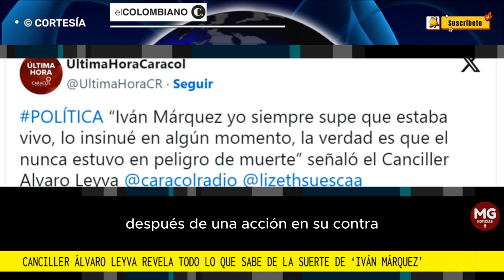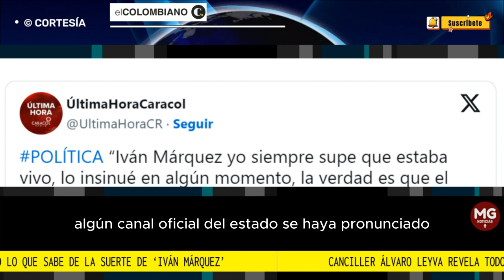URGENTE 🔴 CANCILLER ÁLVARO LEYVA REVELA TODO LO QUE SABE DE LA SUERTE DE IVÁN MÁRQUEZ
El canciller de Colombia, Álvaro Leyva, se refirió por primera vez a la suerte y actualidad del comandante de las disidencias de las Farc, reunidos en la Segunda Marquetalia, alias Iván Márquez.